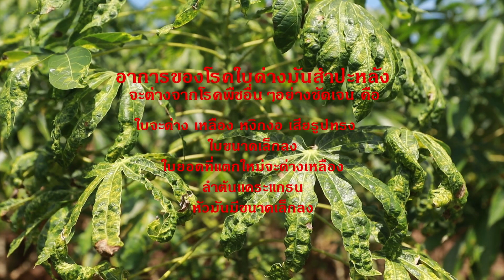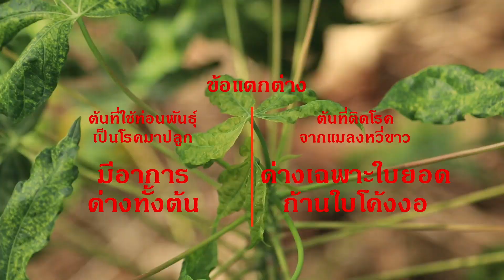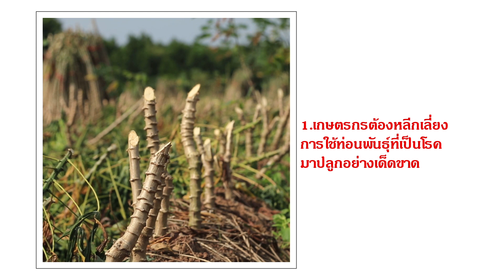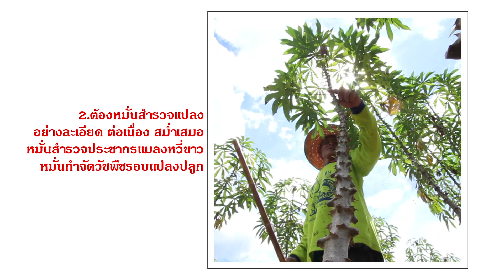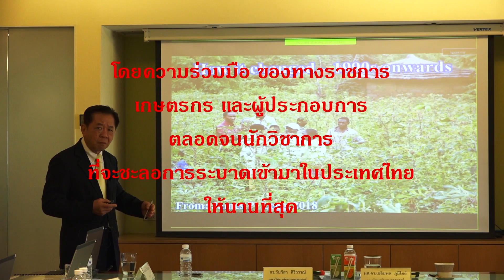มหันตภัยของมันสำปะหลังโรคไวรัสใบด่าง (CMD)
วีดีทัศน์ มหันตภัยของมันสำปะหลังโรคไวรัสใบด่าง (CMD)
มูลนิธิสถาบันพัฒนามันสำปะหลังแห่งประเทศไทย

การอบรมวิทยากรถ่ายทอดข้อมูลโรคใบด่างมันสำปะหลัง และการเปิดโครงการขยายพันธุ์แบบเร่งรัด X20 และ X80
จัดโดย มูลนิธิสถาบันพัฒนามันสำปะหลังแห่งประเทศไทย
ณ อาคาร 101 สถาบันพัฒนามันสำปะหลัง ต.ห้วยบง อ.ด่านขุนทด จ.นครราชสีมา

ดาว์โหลดเอกสารประกอบการฝึกอบรมได้ที่